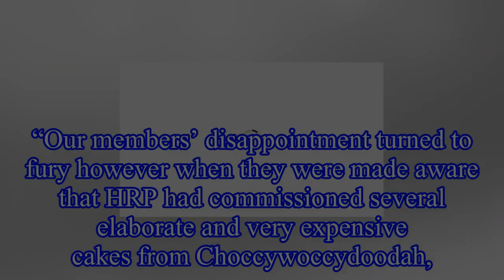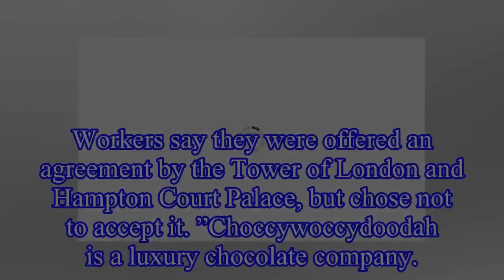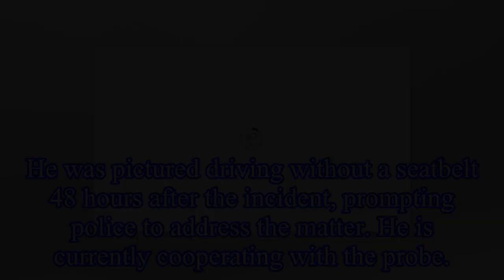Queen's staff striking TODAY: Royal rebellion over pension pay - ‘let them eat cake’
Staff who work for Historic Royal Palaces (HRP) have gathered placards and are picketing outside the royal monuments after their pensions were stopped without an agreement having been made.